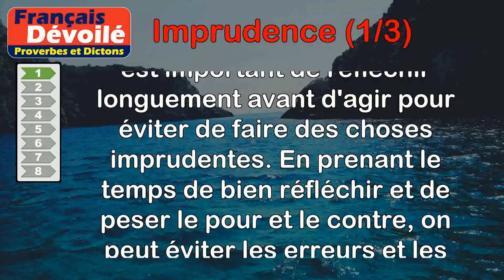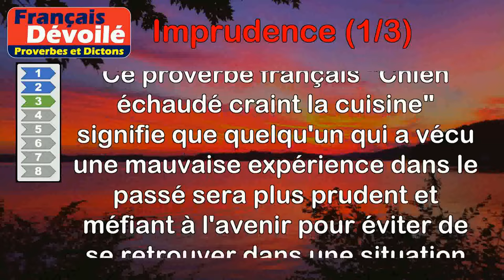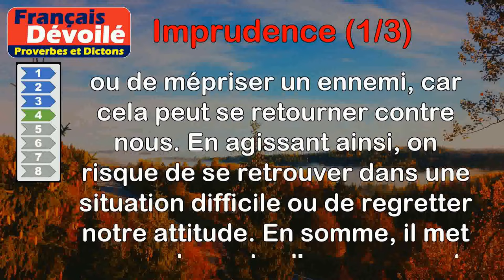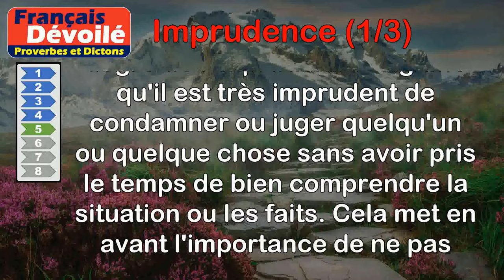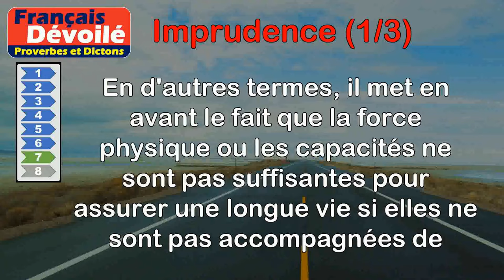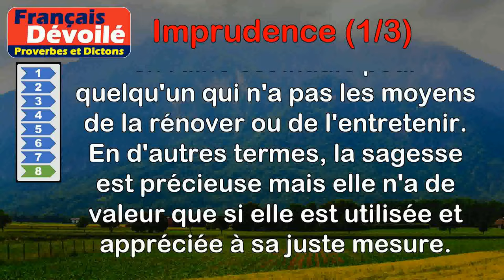Proverbes - Imprudence (1 de 3)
00:00 Introduction
00:08 Proverbe Grec - Pour ne pas commettre aucune action imprudente, délibère longuement avant d'agir.
00:47 Proverbe Français - L'homme avisé voit le danger, l'imprudent passe outre, et court à sa perte.
01:33 Proverbe Français - Chien échaudé craint la cuisine.
02:10 Proverbe Indien - Qui méprise un ennemi se repent souvent de son imprudence.
02:51 Proverbe Latin - Condamner sans connaître est le dernier degré de l'imprudence.
03:34 Proverbe Bible - L'instruction est à l'imprudent comme des fers aux pieds.
04:20 Proverbe Latin - Qui est fort mais imprudent ne peut vivre longtemps.
05:05 Proverbe Bible - La sagesse est à l'imprudent comme une maison ruinée.